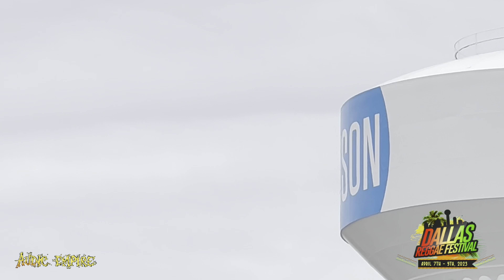AUDIC EMPIRE (FULL SET) DALLAS REGGAE FESTIVAL ADDISON TEXAS APRIL 8, 2023